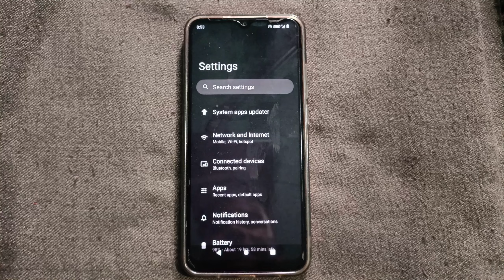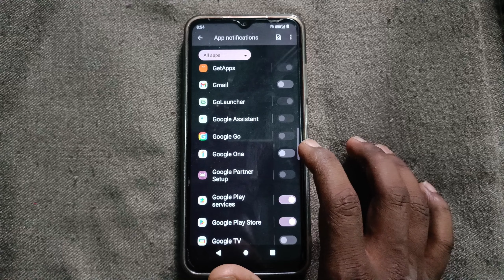how to access and enable app notifications in redmi A2